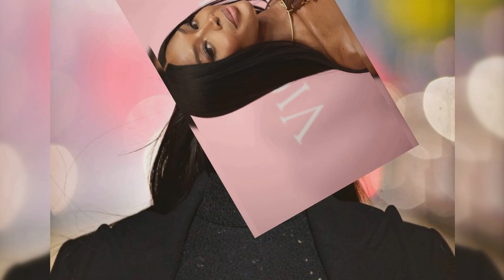Naomi Campbell's Candid Revelation: Battling Addiction During Her Supermodel Heyday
Model Naomi Campbell Dishes on Her Addiction History

Apple TV+ Documentary Features Naomi Campbell Discussing Her Addiction and Recovery

A documentary series on Apple TV+ called "The Super Models" has Naomi Campbell, an acclaimed supermodel, opening up about her struggles with drug and alcohol addiction during the height of her career in the 1990s. The world-famous runway model, 53, revealed the private details of her life, providing insight into the turbulent path that lead her to addiction.

Campbell's narrative digs into her traumatic upbringing, which was shaped by the fact that her father had abandoned the family shortly after her birth. She described how the recurrent feelings of loss associated with this early rejection would catch her off guard and make her feel unsafe. "Grief is an unusual aspect of my life in that it does not always present itself. When it does, I am taken aback and terrified. Campbell confessed, "After that, I just start crying and holding on.

Naomi Campbell's life was rocked by tragedy in 1997, when her close friend and famous fashion designer, Gianni Versace, was murdered outside his Miami house. When Campbell felt she had reached the end of her rope, Versace was there to encourage her to take risks. Her grief washed over her like waves at the news of his untimely demise.

The death of Gianni Versace sent the supermodel into a tailspin of depression, and she eventually turned to substance abuse to deal with her anguish. I hid my sadness behind them. When I did it, I hoped it would help me get over the shock. On the other hand, that didn't happen. Fear and anxiety only increased," Campbell said.

The British beauty's life hit rock bottom in 1999, five years into her drug addiction, when she fell during a picture session. This horrific experience prompted her to get help, and she eventually checked herself into a rehabilitation center. Naomi Campbell, looking back on her past drug use, recognizes it as an act of self-destruction.

Campbell has learned healthier ways to deal with his feelings of hurt and sadness, although they still arise from time to time. The supermodel, who is also a mother of two, recently revealed, "I have to think about something outside of myself, something bigger than myself." She also said she'd be happy to help anybody going through what she's been through.

Throughout the film, famous designers Marc Jacobs and John Galliano talk about how Naomi Campbell helped them out of tough spots. Campbell arranged for Galliano to go to a treatment center in Arizona, where he was able to find what made him happy. Everything about Naomi is perfect. "It's great to be able to tell this story because she's a real person outside of work," Galliano added.

Naomi Campbell's struggle with addiction and subsequent recovery is an inspiring example of the power of the human spirit. Her tale shows that no one is immune to the temptations of their own demons, no matter how glamorous or successful they may appear on the outside.